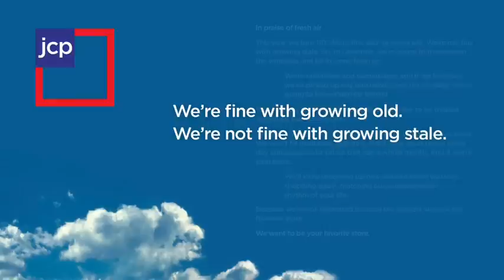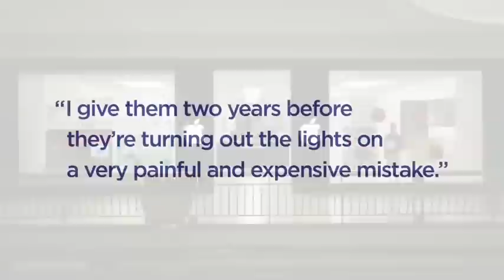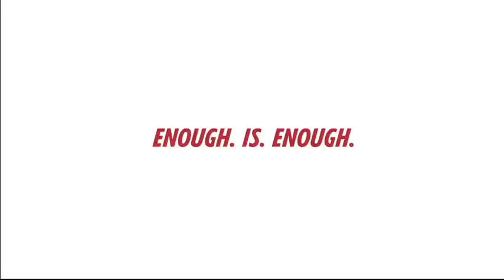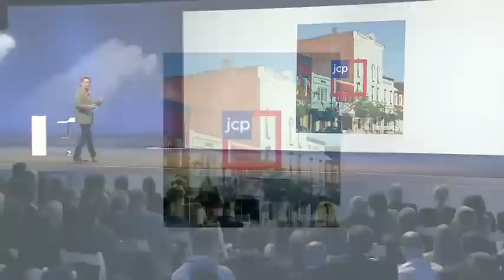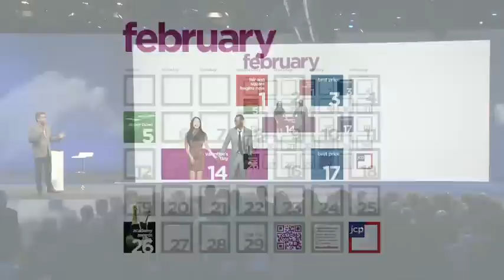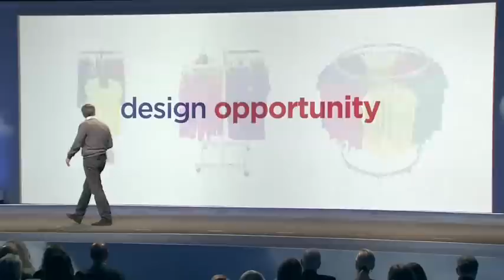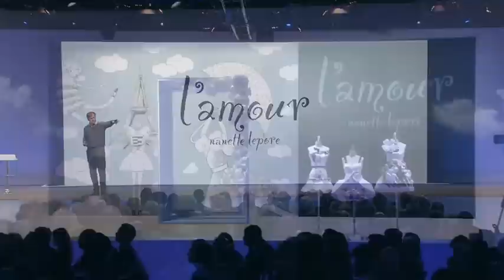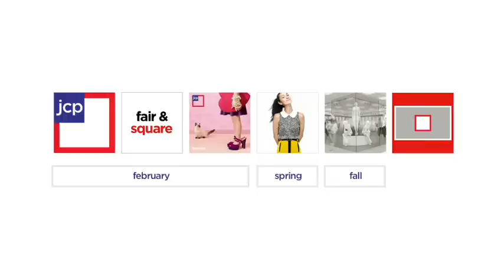Event Rentals & Productions in NYC | JCPenny Rebrand Launch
Crossfire provided record-breaking staging for JCPenny! Check it out!

We provided two staging areas for this JCP Rebranding event. The staging for the cocktail lounge was the largest in company history, measuring 15,850 square feet! This far exceeds the previous company record of 8,000 square feet at a Tommy Hilfiger event. The second staging area at the JCP rebranding event was the presentation area, which measured 1,500 square feet! And it all added up to one awesome event! ⚡️

Looking to rent a stage in New York City?

Crossfire is New York's premier stage, riser, platform rental house. From 16 Square Feet to 16,000 Square Feet, no stage is too big or too small. Let our professionals deliver and set up your stage while you focus on other aspects of your event, or do it all yourself and pick up from our convenient Brooklyn warehouse.  We'll help you load up, and provide you with instructions! We also offer Professional Audio & Lighting equipment to accent your runway, stage, or riser.

Crossfire is New York's Premier Event Rental Production House. Our team creates immersive live events that engage audiences and make a bold impression. We provide Audio, Visual, Lighting, Drapery, Power, Mobile Stage Rentals & more, PLUS full production services for high profile events in the entire North East (NY, NJ, CT, PA, MD, MA, DC)